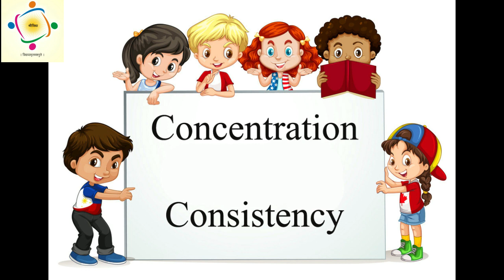Learn new words